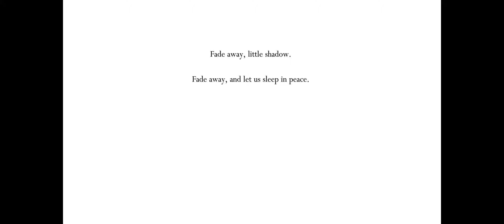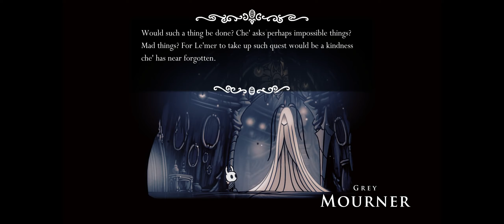Hollow Knight – Part 8 | Mining our business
In wilds beyond we'll find ourselves in battle and remorse,
For past and present cursed a soul so we can't change the course.
Under patient light, we're taught, we'll grow; our losses are redeemed.
The world awaits, with bug and beast; and wonders to be seen.